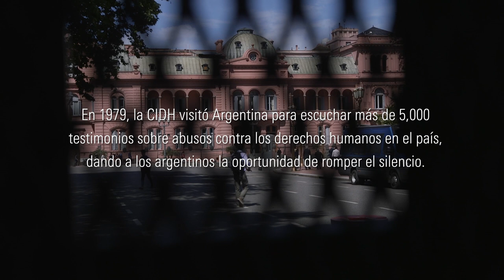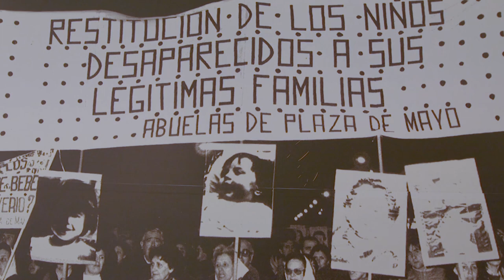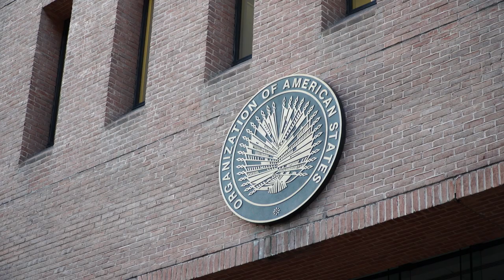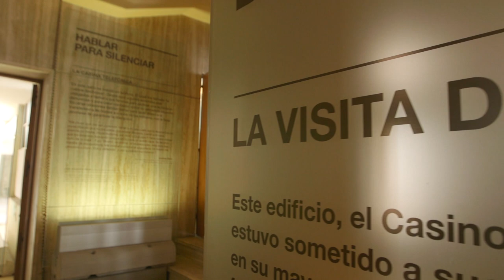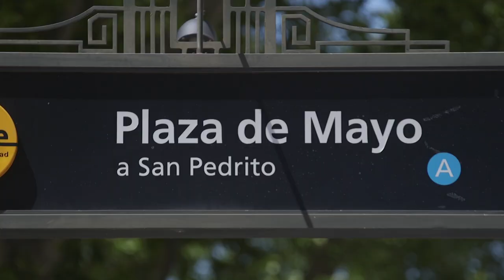Recuperando la identidad de bebés robados en la dictadura argentina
Te invitamos a ver este video sobre el robo de bebés de prisioneras políticas en la dictadura argentina y el rol de la CIDH en la recuperación de sus identidades.